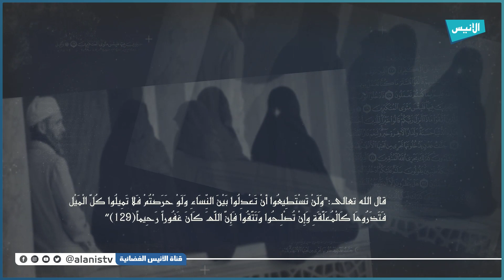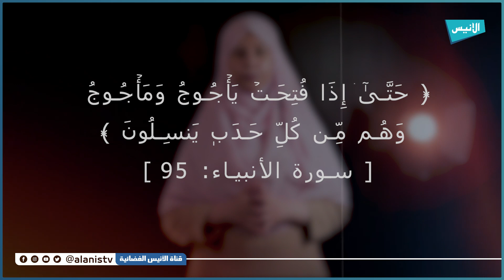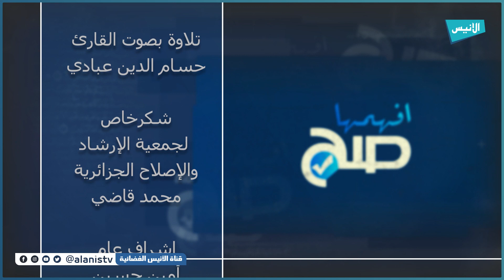ما معنى قوله تعالى "من كل حدب ينسلون"؟| 12 افهمها صح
برنامج: افهمها صح
تقديم: زينب لشخب
ما معنى قوله تعالى "من كل حدب ينسلون"؟
5000
فيسبوك :